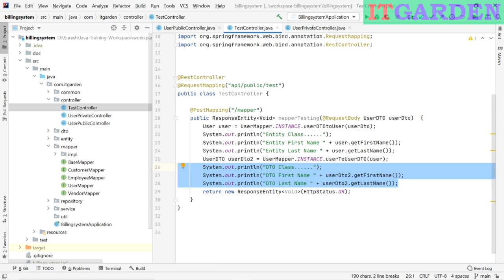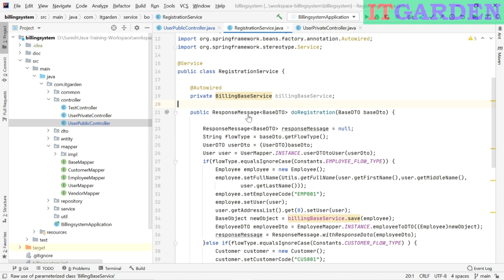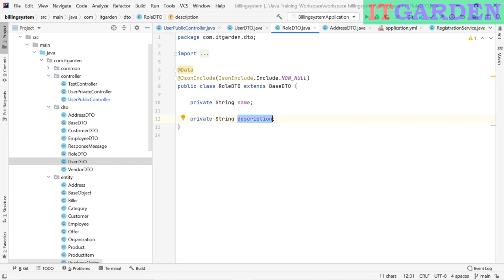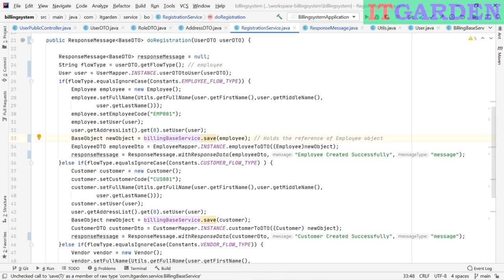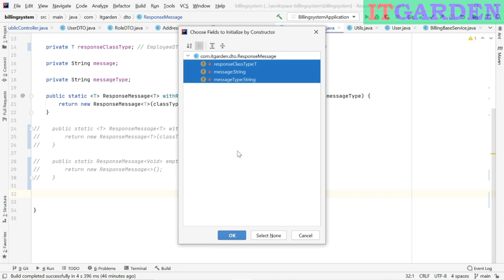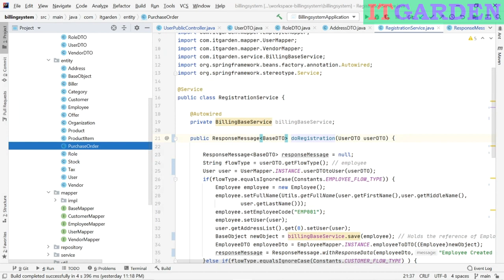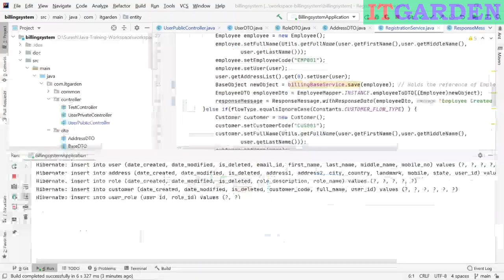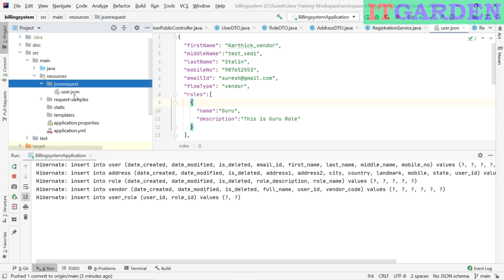Spring Boot Billing System Architecture design,registration flow code walk-thru practical demo - 07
This video explains the Billing System user registration flow and overall System Architecture. I am explaining how response and request data designed. Used Java generic feature for code reusability